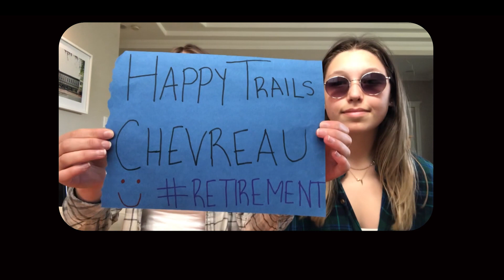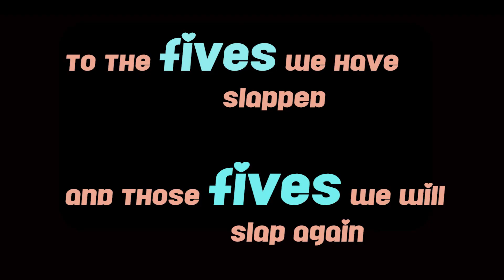Gratitude MixTape: High Five. A little gratitude for the most celebratory gesture.